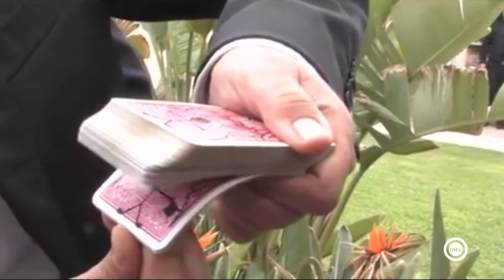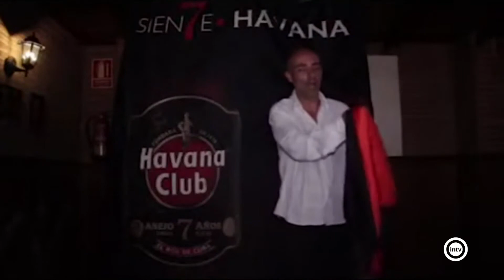Gran Manley (Almería is different) (11/12/20)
Mago